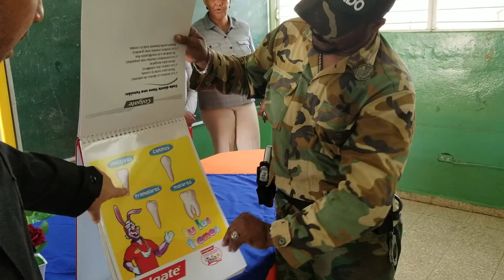El Comando en escuelas de VillaAltagracia. Orienta a los niños sobre el comportamiento y la higiene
Visitando escuelas de VillaAltagracia